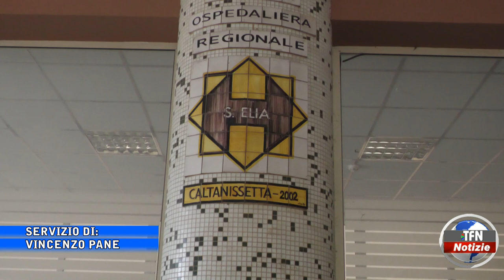Covid, riapre Rianimazione al "Sant'Elia"